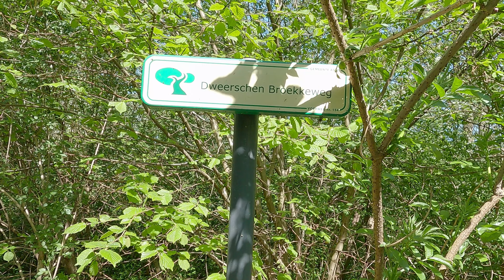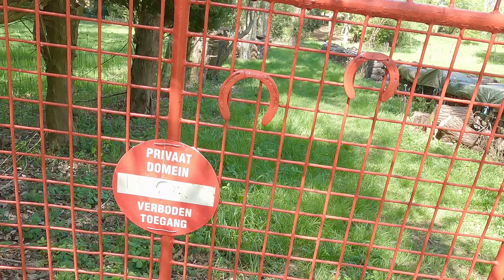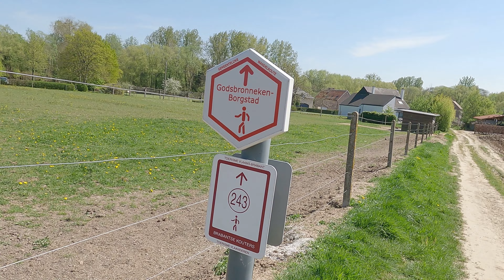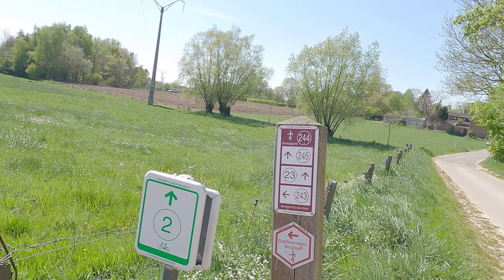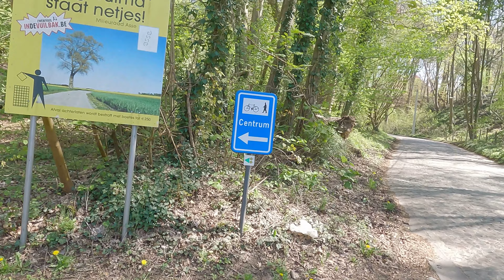Natuur Broekebeek en Putberg Asse...Niet bewerkt/Uncut...daarom soms dubbel weergave..4K